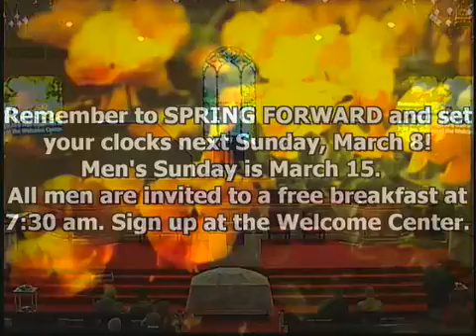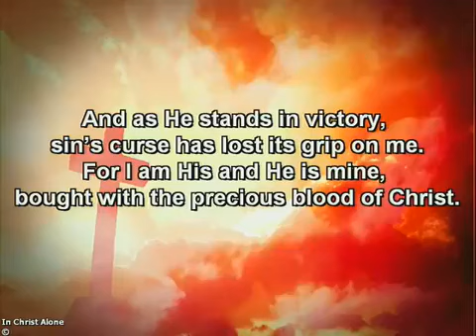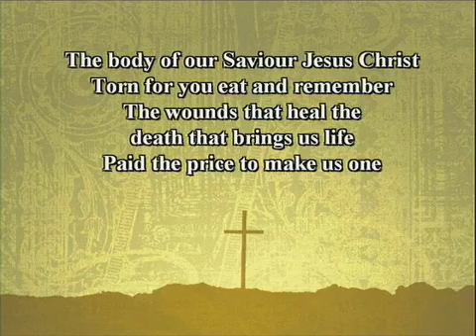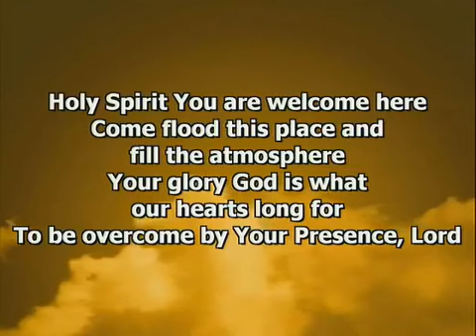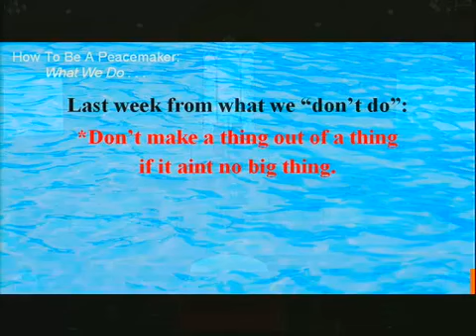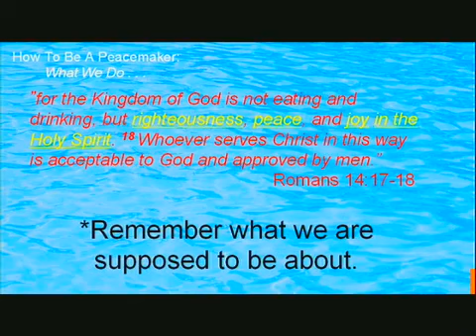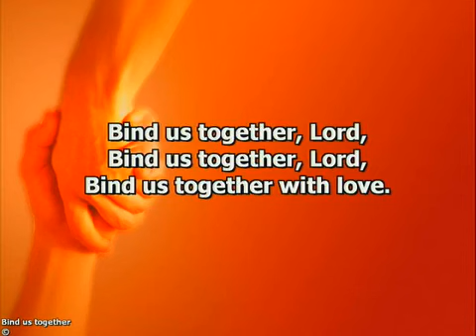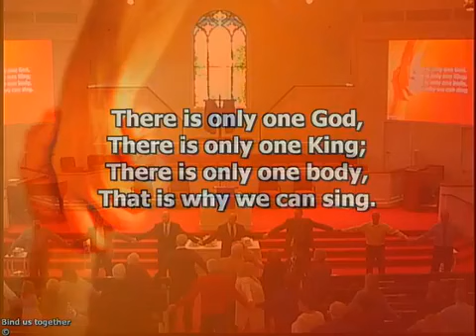9am Worship service on March 1st.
Pastor Mark bringing the message about what we need to be doing to be a Peacemaker in the church.